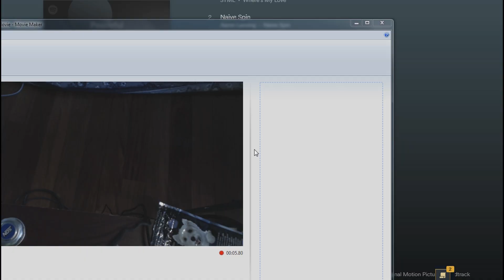Abusing DARK HARVEST on Nidalee Jungle!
Link to Nidalee main discord if you want to join the conversation